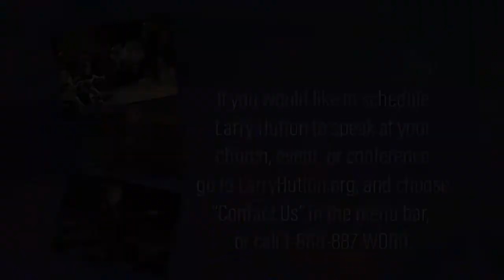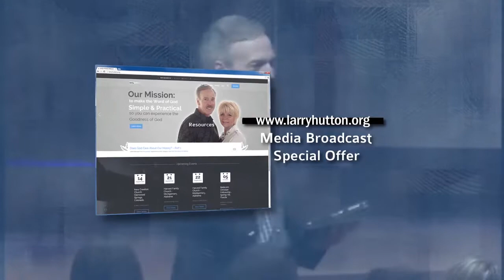What God Has Given You – Part 80 of The ABCs of True Christianity Series by Larry Hutton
Have you ever wondered “Am I on the path that God has for my life…Am I following God’s plan?” In this lesson, you can find out how to be a the right place, at the right time, doing the right thing!